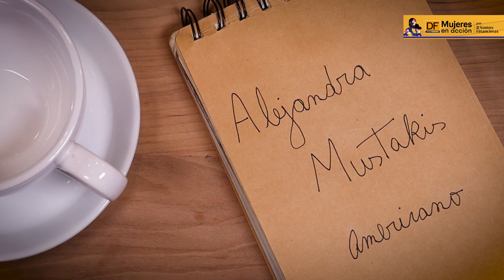Alejandra Mustakis, la primera mujer en presidir la Asociación de Emprendedores de Chile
Como parte del proyecto Audiovisual “Al Grano” producido por estudiantes de la Facultad de Comunicación de la Universidad de los Andes, que se propusieron hacer un spin-off de Mujeres en Acción, bajo el alero de la comunidad Somos Financieras, en este quinto capítulo, Alejandra Mustakis, fundadora de Medular y Kauel, habla de la Asociación de Emprendedores de Chile (ASECH), desarrollo y nuevos modelos de liderazgo.

En 2017, se convirtió en la primera mujer en presidir la Asociación de Emprendedores de Chile, lo cual significó un gran paso para ella: "Que una diseñadora tomará ese gremio empresarial fue maravilloso porque definí que mi estilo de liderazgo sería muy femenino y convocante. Llevar a la mesa un estilo diferente, me acuerdo que hablaba del amor, como el nuevo empresario, cariñoso, con actitudes muy femeninas".

A las mujeres del futuro le envió un mensaje especial: "Uno puede cambiar cualquier cosa y que uno puede hacer cualquier cosa que crea que puede hacer. Uno va a aprender cualquier cosa que quiera aprender y, por lo tanto, uno va a hacer cualquier cosa que quiera hacer. Así que vayan con todo por sus sueños, sean ustedes mismas con fuerza".